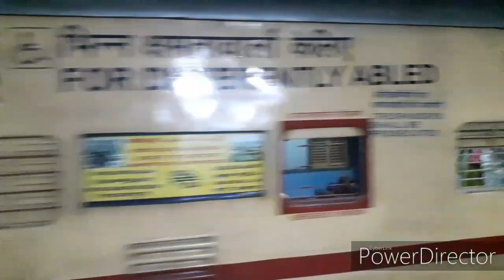പളനി ക്ഷേത്രത്തിലേക്ക് ഒരു യാത്ര || Palani Temple Visit || Pazhani Murugan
* Travel Guide :-